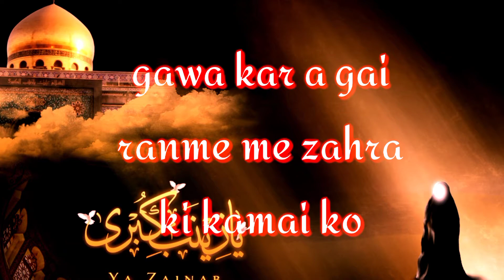Main Lut Kar Aayi Hu Nana / imam hussain ka Chahelum new Nohay Status / 2021 Ali abbas all states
main lut kar aayi hu Nana
imam hussain ka Chahelum
New Nohay Status
Ali abbas all status
2021